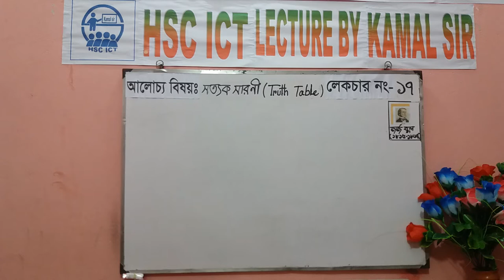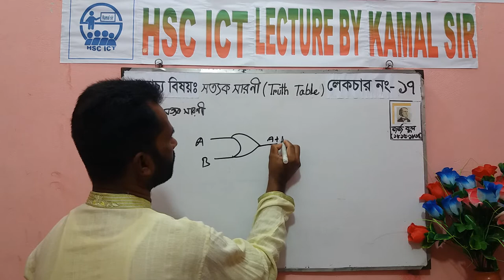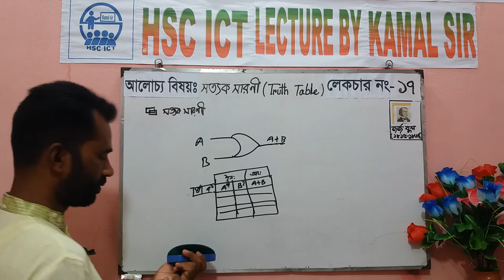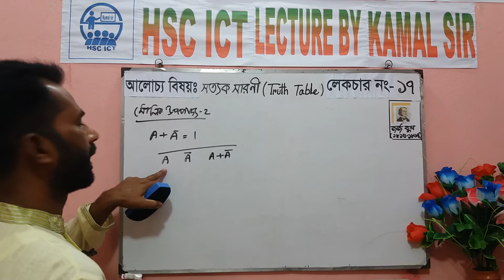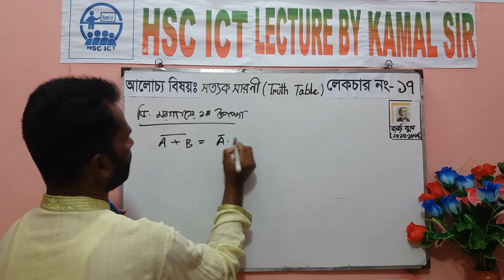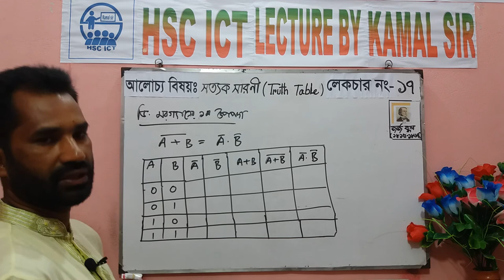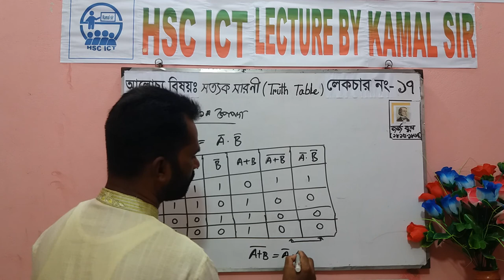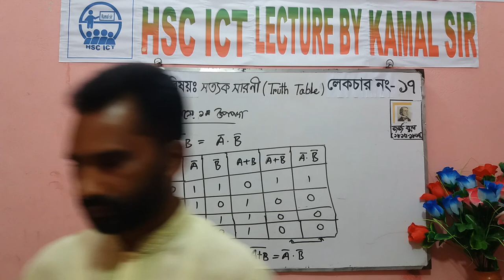HSC ICT Lecture 17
অনলাইন ক্লাস-১৭,
তথ্য ও যোগাযোগ প্রযুক্তি,
এইচ এস সি ও আলিম শ্রেণি,
৩য় অধ্যায় (২য় অংশ),

মোঃ কামাল আহমদ,
লুৎফুর রহমান হাইস্কুল এন্ড কলেজ,
আটগ্রাম, জকিগঞ্জ, সিলেট।
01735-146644